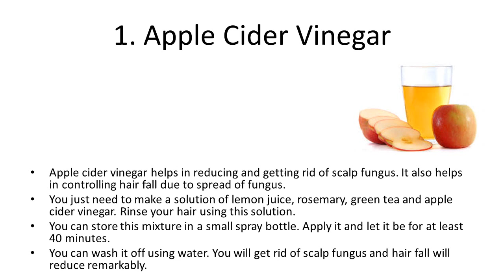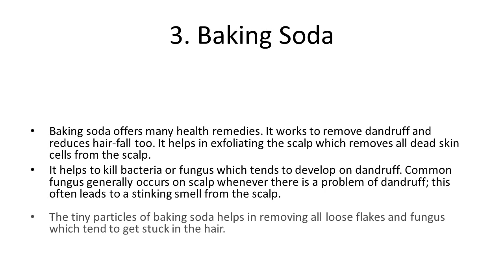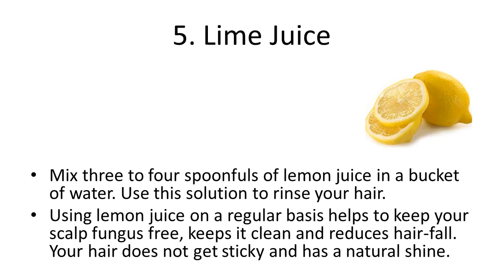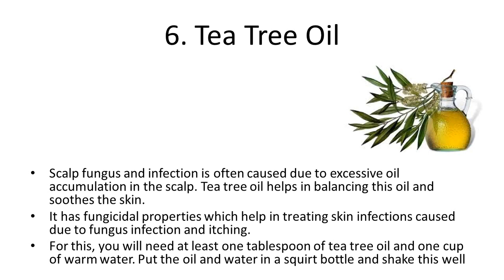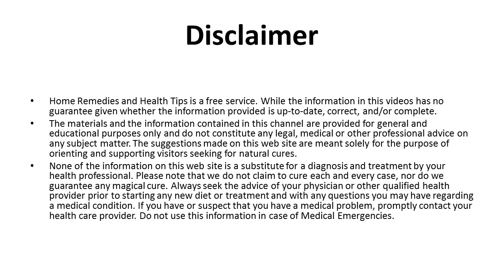Home Remedies To Get Rid Of Scalp Fungus How to Get Rid of Ringworm Fast at Ho